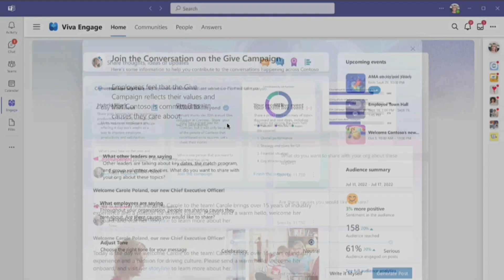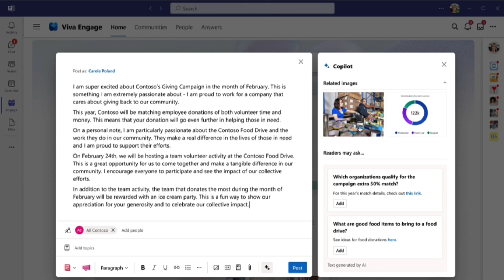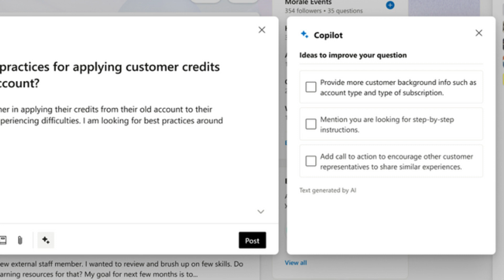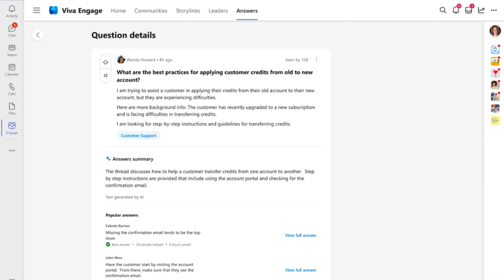Empowering Comms with Viva Engage and Copilot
Microsoft 365 Copilot announcements have made their way to VivaEngage! These two are the perfect pair and will have a massive impact on enterprise social!

00:00 Intro
00:55 Microsoft365Copilot and Viva Engage Features
05:54 Addressing Potential Concerns
09:17 Important Highlights from the Announcement
10:48 Outro

2toLead is one-of-a-kind consulting services company with a unique blend of left and right brain thinking. We focus on Business Strategy, User Experience, and Technology expertise to help transform organizations like yours.